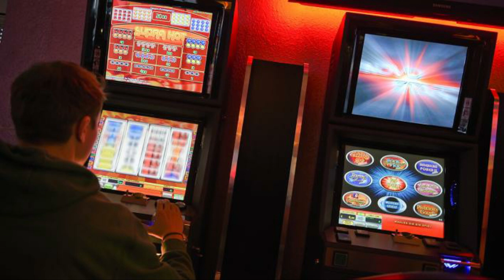Mestyat Betna | ኣብ ሒደት መዓልታት ናይ 6 ኤርትራውያን ሂወት ጠፊኡ